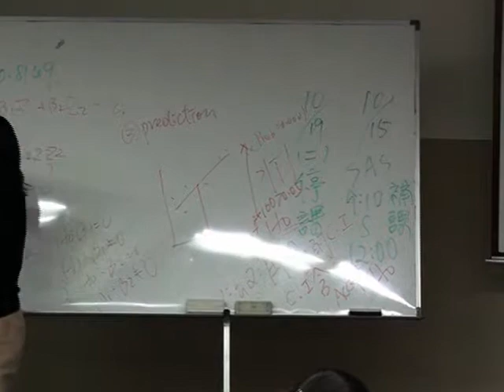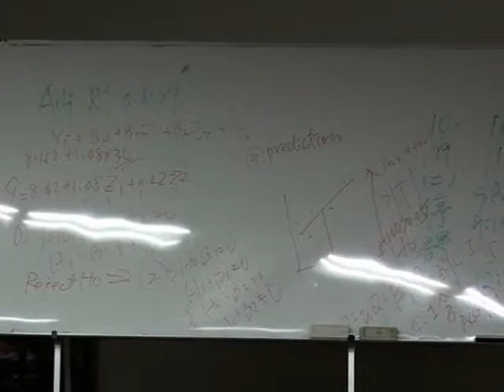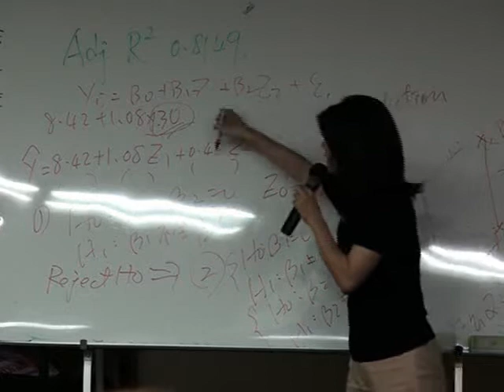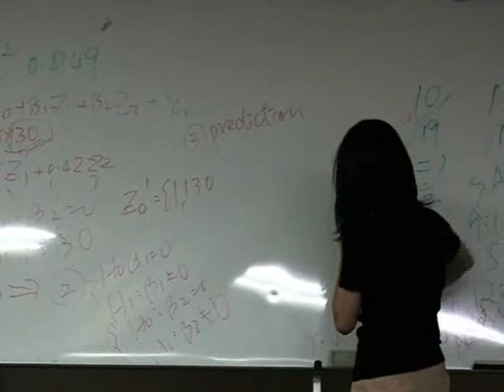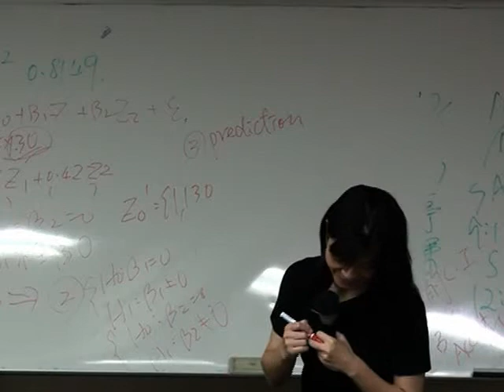多變量分析-李天行老師 (第4週)─6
本章節由陳銘芷老師教授內容